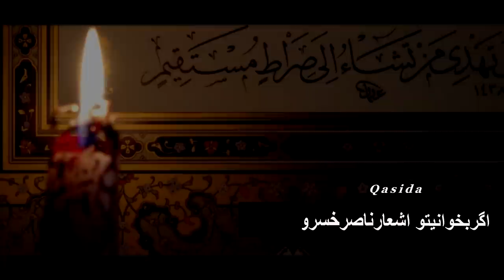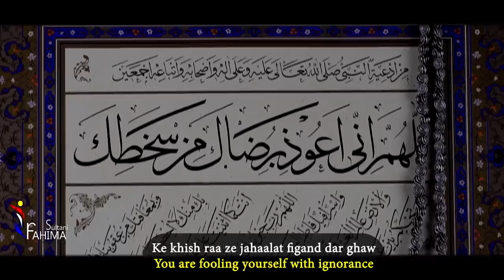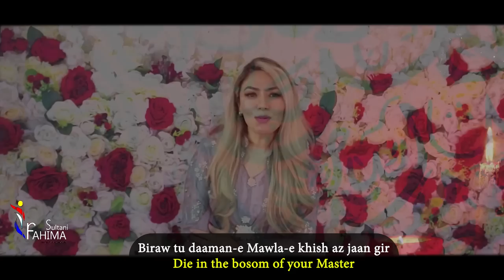"Agar Bikhwaani Tu Ashaar-e Nasir Khusraw" | Qasida | Fahima Sultani | With Lyrics & Translations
Agar Bikhwaani Tu Ashaar-e Nasir Khusraw
If you recite Nasir Khusraw’s poems

"Agar Bikhwaani Tu Ashaar-e Nasir Khusraw" is a wonderful qasida recited by Fahima Sultani with music arrangement by S Raheemani.

This qasida is written by Nasir Khusraw, 11th Century Fatimid Period Persian poet, philosopher, Ismaili scholar, traveler and one of the greatest writers in Persian literature.

Fahima, currently living in Québec, Canada, has been passionately involved in community service since her move from Afghanistan at the age of 8. She often shares her love for devotional expression by reciting ginans, qasidas, and zikr tasbih with others.

Fahima also writes and composes songs. We hope you will enjoy this qasida recitation of hers and share it with others.

Vocals: Fahima Sultani

Lyrics: Nasir Khusraw

DOP: F S Productions

Post Production: Rize Media

Produced by: Fahima Sultani Productions